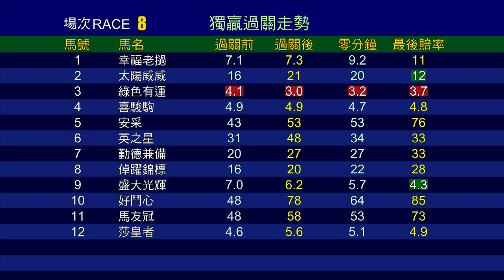【賽後你點睇】20/21 #75 跑馬地夜賽 — 第8場（5月26日）